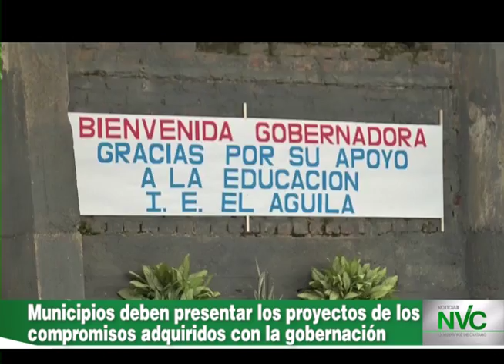Municipios deben presentar los proyectos de los compromisos adquiridos con la gobernación